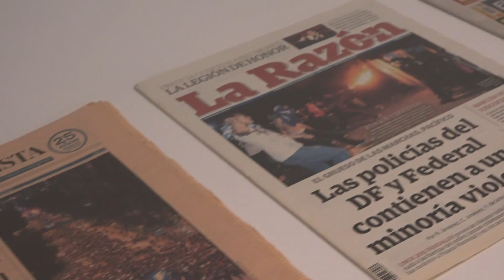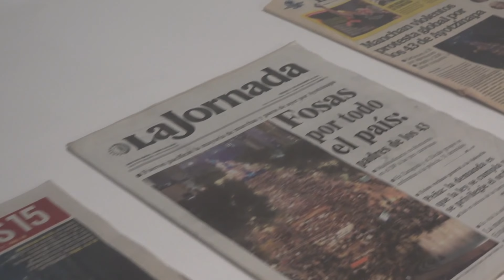“En este lugar, 138 veces", exposición de Ixone Sádaba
Ixone Sádaba realiza ante los periodistas un recorrido por su exposición 'En este lugar, 138 veces', una instalación que ha transformado el espacio principal de la Sala Rekalde.
"Toki bat lekuko bizia da, eta haren itxura ideologia baten emaitza da".